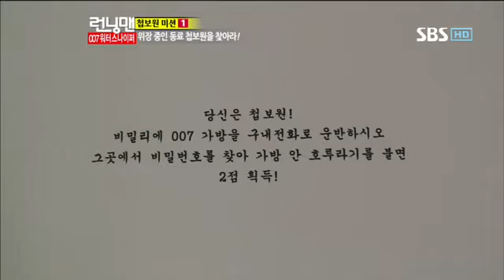런닝맨(이승기,박신혜)#1